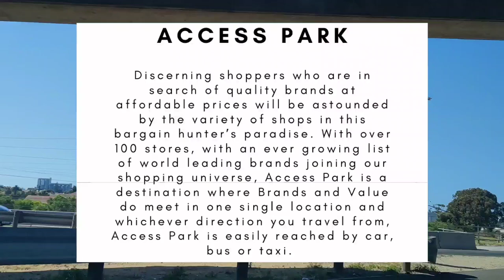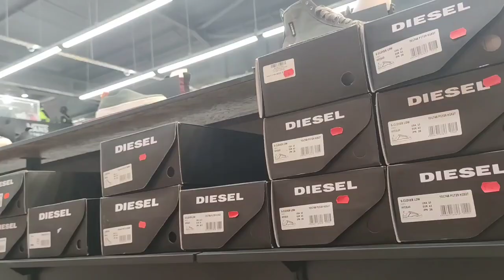Cape Town factory shops | Access Park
Hey beautiful!

Address:
81 CHICHESTER ROAD, KENILWORTH, CAPE TOWN, 7708

Saturday: 9am–3pm

Sunday: 10am–2pm

Public Holidays: 09am–2pm

Optional Trading: Please note that some stores have different trading hours. Please contact the trading store to confirm their trading hours.

You can book this apartment using 2 different platforms:

Their website has a lower price per night for this apartment. (You can save over R1000 per night when you use this website).

If you are a international visitor you can use Airbnb However the price is higher (about R1000 higher per night)

Please let me know which outlet stores, factory stores or places you want me to cover in Cape Town!